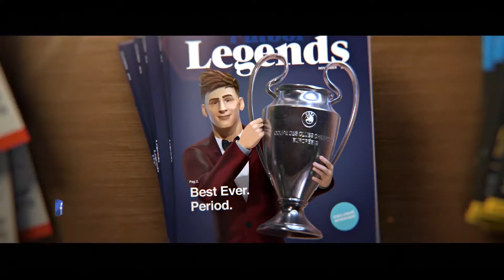FC BARCELONA UNVEILS SHORT ANIMATED FILM FOR MESSI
FC Barcelona and Gatorade, official partner of the club unveiled the short animated film "Heart of A Lio" which tells the story of the life of Lionel Messi including the values he represents such as perseverance, the hunger to succeed and never giving up on ones dreams, all of which helped Messi the best player in the world.

Enjoy this spectacular animated movie that is a living representation of Messi's early youth in Argentina and his career at FC Barcelona.